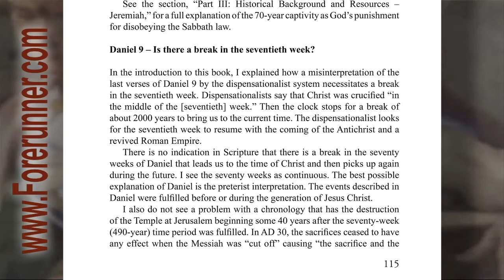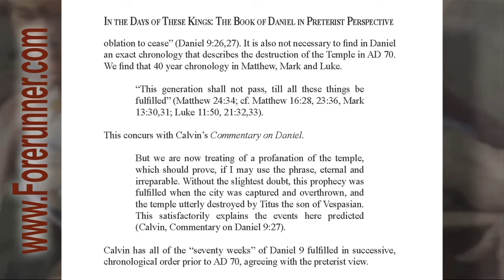Audio Book 040 - Notes - Daniel 9: Is there a break in the 70th week?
This covers pages 115, 116.